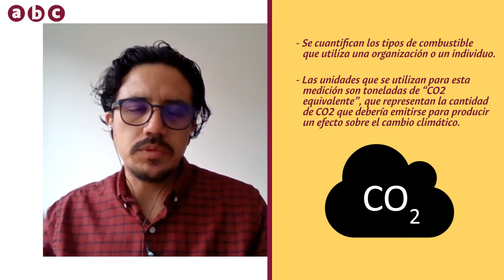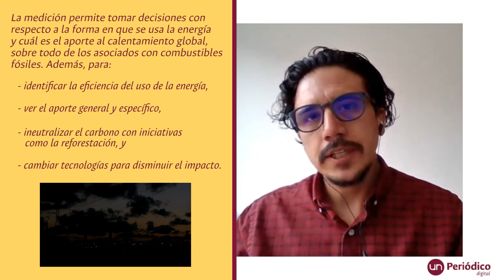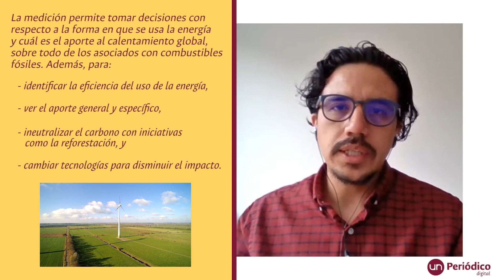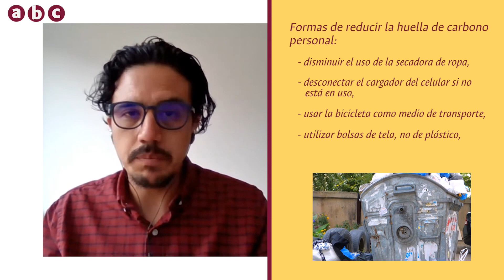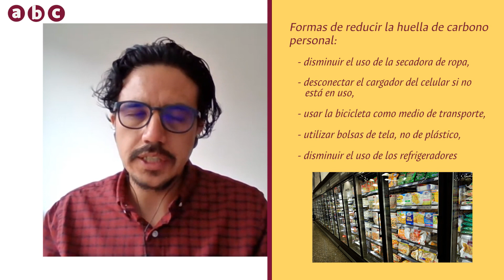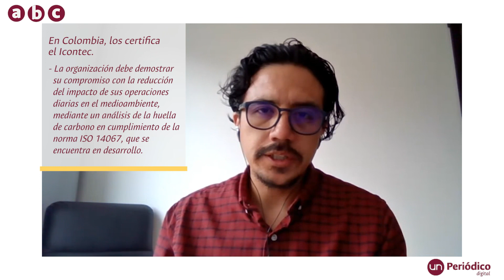¿Qué es la huella de carbono y para qué sirve?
La huella de carbono es un indicador que permite cuantificar las emisiones de CO2 de una organización, persona o producto en un tiempo determinado, y mide el impacto de estas sobre el calentamiento global. El profesor Fernando Martínez, de la Maestría en Medio Ambiente y Desarrollo de la Universidad Nacional de Colombia (UNAL), explica para qué sirve esta huella, cómo se mide y cómo se puede contribuir desde los hogares a reducirla.